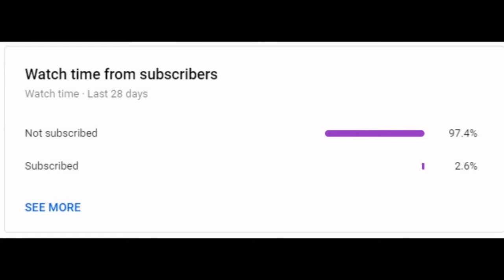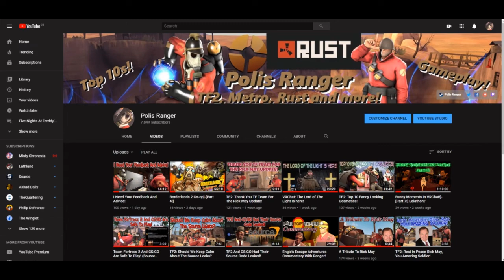My New Schedule And Decision!